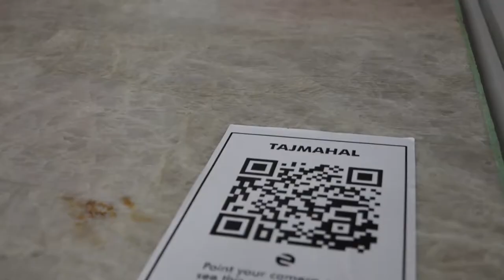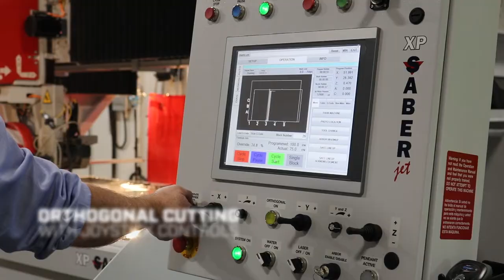SABERjet™ XP CNC Sawjet for Stone Countertops | Granite, Quartz, Porcelain & More!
The SABERjet XP CNC Sawjet is a leading cnc saw / waterjet combination machine for cutting granite, quartz, porcelain and other materials for countertop fabrication.

Nesting parts, radius cuts, and inside corner cuts have become even faster, but what truly separates the SABERjet™ XP from other sawjets is its MiterJet capabilities for inside mitered cuts. It takes a leap forward in productivity with the 27 hp arbor motor and faster, more precise waterjet systems.

Power up your production with the SABERjet™ XP from Park Industries®.